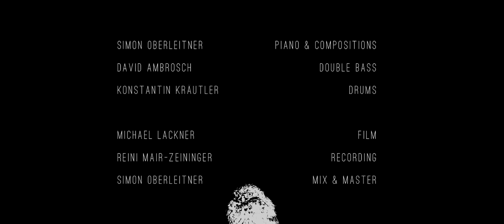OWLS // Blue Hour (Live Session)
Owls is a vienna-based piano trio that cleverly, yet subtly integrates unconventional electronic devices and electroacoustic gear. The music is rooted in- and aware of the tradition of both american and european jazz but transcends stylistic borders in a refreshing and unconventional way. Their genuinely audiophile approach leads to partly intense, partly fragile results and will grant a moving, thrilling and entertaining listening experience. Owls' music can be heard and described from different angles - the audiophile approach will always be the red thread.
Their music is all about the blissful process of creation in the moment - the precious feeling we want to experience when we are giving or receiving art. They are doing their best to give these moments to listeners and themselves, not by serving an artistic spectacle, but by celebrating music and the creational aspect of it in a live-situation.

Owls are
Simon Oberleitner (piano, live electronics)
David Ambrosch (double bass)
Konstantin Kräutler-Horváth (drums)

Film: Michael Lackner
Recording: Reini Mair-Zeininger
Mix & Master: Simon Oberleitner